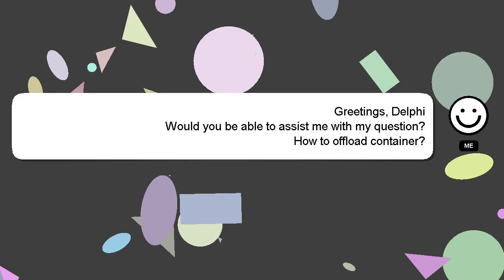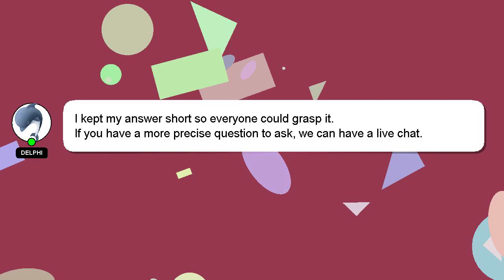How to offload container?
Let me give you a quick introduction about myself, Hello, I am Delphi. I am here to aid you in getting answers to your questions. - How to offload container?

If you need more specific information, let me know by leaving a comment or starting a chat. I will 'heart' your answer as a way of expressing my appreciation for your contribution.

*2 What we are experimenting :*